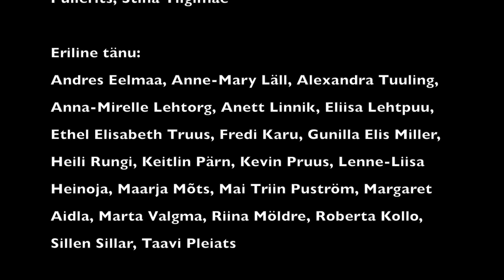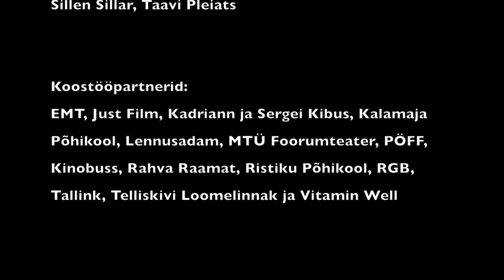Ära kiusa teda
17. novembril 2013 toimus Telliskivi Loomelinnakus Eesti Muusika- ja Teatriakadeemia, Eesti Kunstiakadeemia ning Tallinna Ülikooli üliõpilaste koostööprojekti raames filmitöötuba "Ära kiusa teda!". 13-18-aastasi filmihuvilisi juhendasid vabatahtlikena erinevate kõrgkoolide loomeerialade tudengid. Päeva jooksul valmis noorte endi kätega lühifilm Greta Anet stsenaariumi põhjal, mis valiti kooliõpilastele suunatud stsenaariumikonkursi käigus.